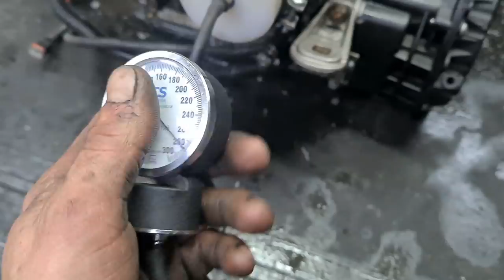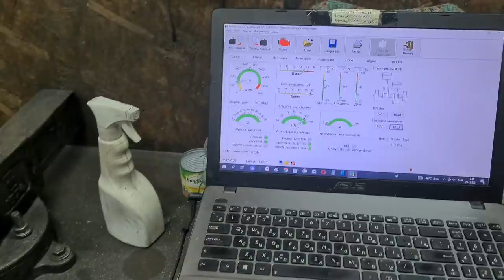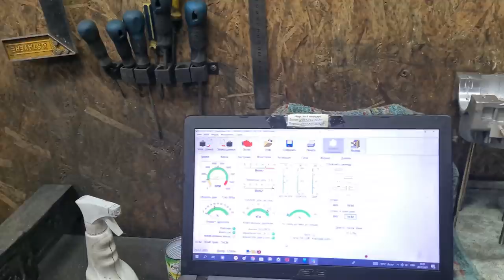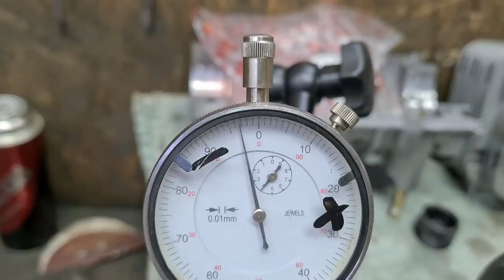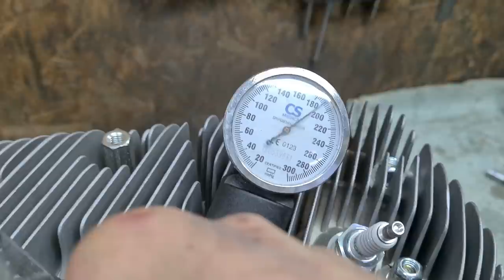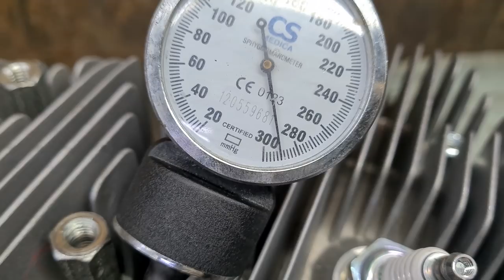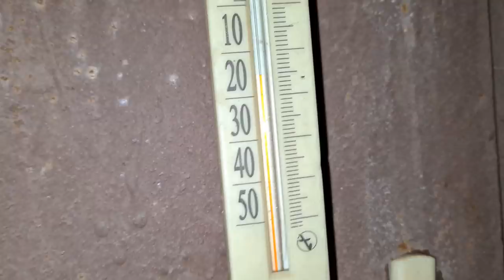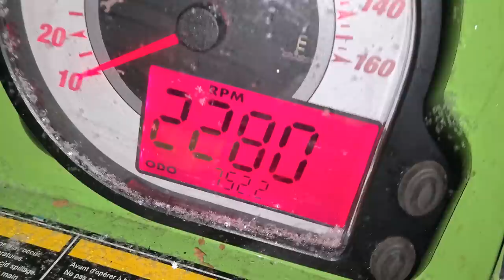ROTAX 800R E-tec - как не стоит обкатывать мотор_Двигатель Снегоход БУРАН в ЯНАО п.Харп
Ремонт и покрытие цилиндров